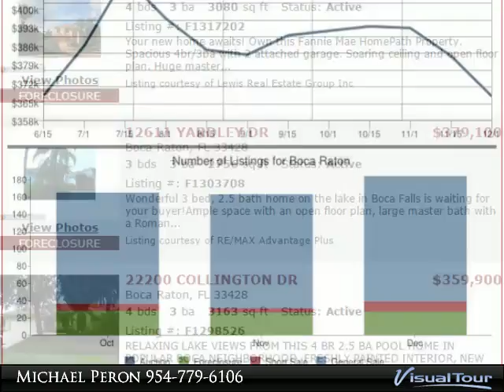Boca Raton florida Real Estate For Sale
Take a quick look at the Boca Raton Real estate market. Strat searching all Boca Raton properties from bank owned foreclosures to Short Sale listings. If your not looking for distress sale property there are single family homes, Condos and Townhouses for sale as well. Happy House Hunting

Presented By:
Michael Peron, Keller Williams Realty Properties